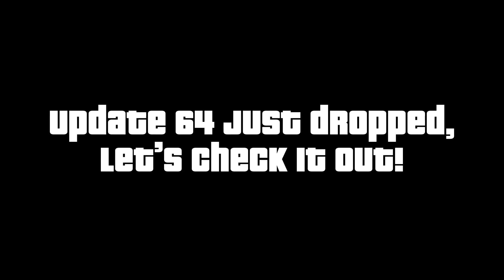Car Crushers 2 - UPDATE 64 🌴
⚠️DO NOT COPY OR STEAL THIS VIDEO FOR A STRIKE⚠️

©️Car Crushers 2 Videos Gianluca & BitzNBobz64

Credits: @OfficialRe-uploader (Inspiration) @Fire_YT_official605 (CC2 Logo)

Update Ranking: 10.5/10